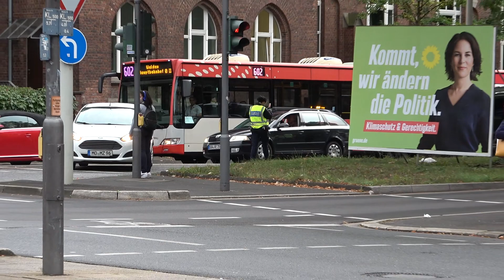Straßeneinbruch - Tiefbauamt im Einsatz in Bonner Nordstadt am 27.09.21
Am 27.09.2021 gegen 15:45 Uhr hat ein Hohlraum von etwa einem Kubikmeter unter der Fahrbahndecke zu einem Straßeneinbruch in der Bonner Nordstadt vor der Polizeiwache Innenstadt geführt.

Das Tiefbauamt hat den Bereich rund um den Straßeneinbruch geöffnet und den unter der Straße liegenden Kanal mit einer Kamera auf eventuelle Schäden überprüft. Da der Kanal nicht beschädigt worden ist, wird das Tiefbauamt das Loch wieder verfüllen. Die Sperrung der Straßen und die Umleitung des Verkehrs blieb bis 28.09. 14:00 Uhr bestehen.
Im Einsatz waren das Tiefbautamt, drei Fahrzeuge vom Ordnungsamt, die Polizei und ein Funkwagen.

Thomas Kraus